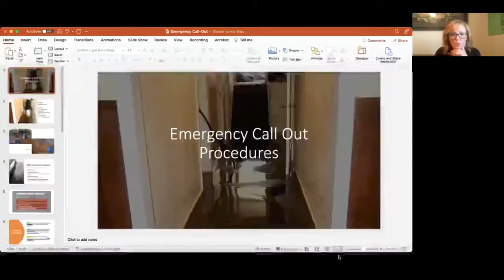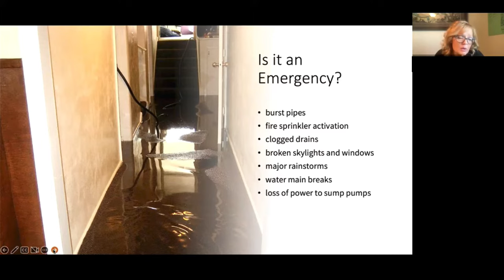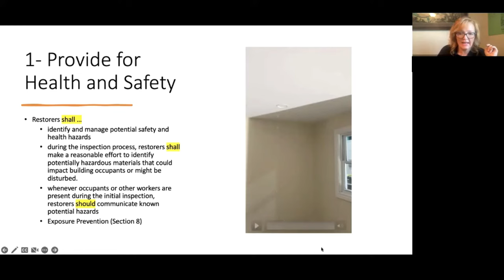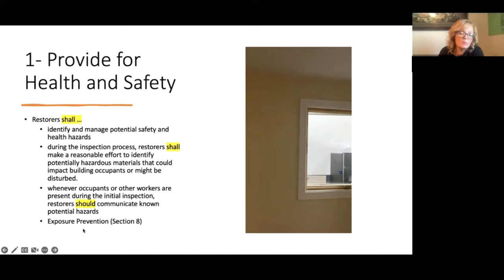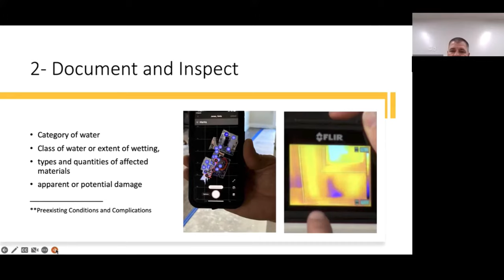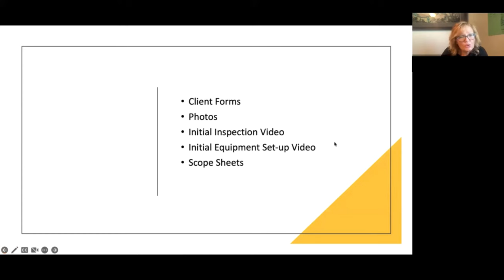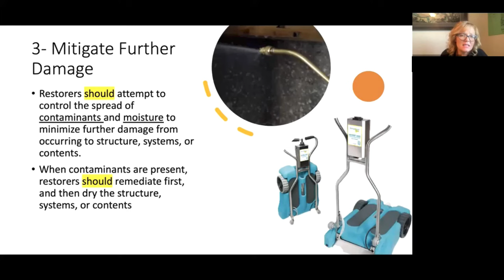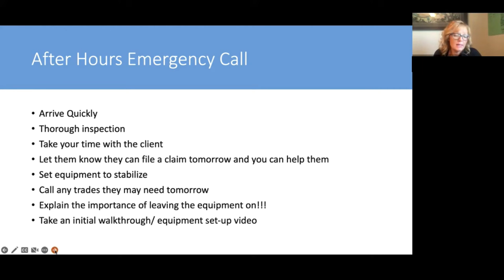Restoration Emergency Call Out Procedures for Quick and Effective Response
🚨 When disaster strikes, every moment counts! Join us in this video as we unveil the essential steps and procedures for handling restoration emergency call-outs after hours. From rapid response strategies to ensuring customer satisfaction, we've got you covered with expert insights and practical tips.

🔧 Key Takeaways:
1️⃣ Swift Response Protocols: Learn how to set up a rapid-response system that ensures your team is ready to spring into action 24/7, minimizing damage and client stress.

2️⃣ Emergency Kit Essentials: Discover the must-have tools and equipment to have on hand for immediate deployment during after-hours restoration emergencies.

3️⃣ Communication Strategies: Dive into effective communication protocols to streamline emergency call-outs, keeping both your team and clients informed and reassured.

4️⃣ On-Site Safety Measures: Explore safety procedures crucial for after-hours restoration work, ensuring the well-being of your team and the property.

5️⃣ Client Engagement: Learn how to handle client interactions during stressful emergency situations, providing clear information and empathy to build trust.

6️⃣ Documentation Best Practices: Uncover the importance of thorough documentation during after-hours emergencies, supporting insurance claims and maintaining transparency.

Whether you're a restoration professional or a business owner in the industry, this video is a valuable resource for optimizing your emergency response procedures. Watch now and elevate your after-hours restoration game! 🌐🔥

Looking to launch a Water Damage Restoration Business from the ground up or expand your existing services? Join us for a FREE 30-minute consultation and discover how Restoration Made Simple can help you achieve your goals. With over 440 5-star reviews, our expert team offers online courses, weekly Zoom training calls, and personalized consulting to boost your business in areas like marketing, recruiting, training, and more. 🌊💼

Let us assist you with:
Marketing - Recruiting - Training - Call Conversion - Billing - Invoicing - Employee Relations - Job Averages - Increasing Profits - Cash Flow - Equipment - Scheduling - Retreats

Don't miss out on this opportunity to elevate your restoration business to new heights.